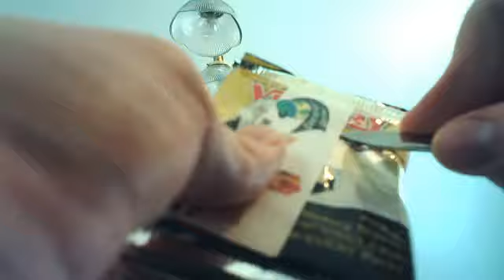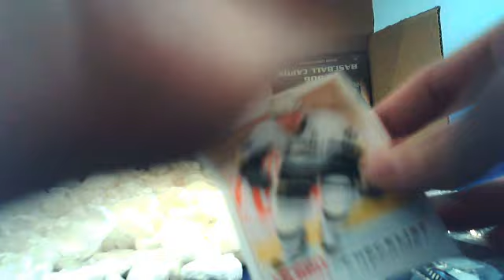08-09 Upper Deck Victory 9 Pack Break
if you are interested in anything please lmk